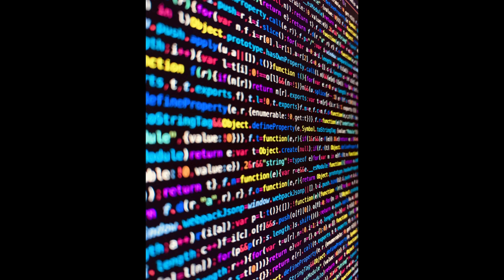Robot invasion! Ahhh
This video is about hypothetical robot invasion.
Thanks to Zach Dykstra for writing the script and getting the pictures.

Thanks!!

Buy a Eufy life security camera and get a discount using this
Buy a Nebula portable projector and get free accessories using this
Use this link to buy things from Anker and Soundcore and you’ll be supporting this channel at no extra cost